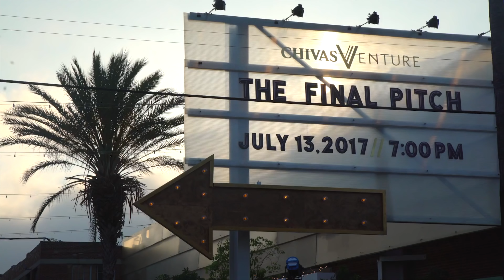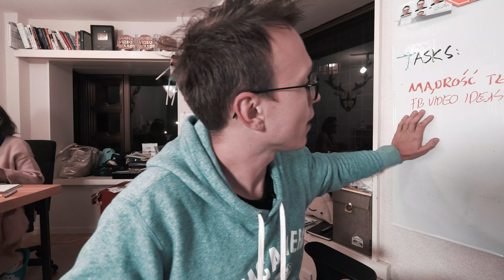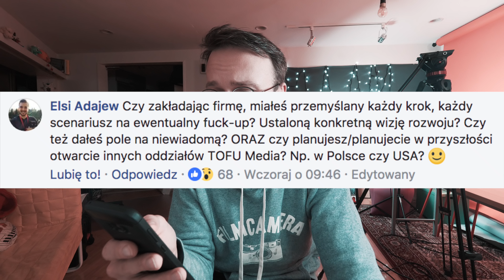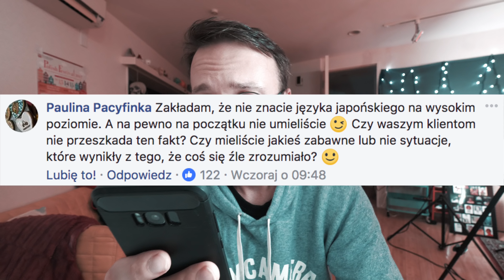Jak założyłem FIRMĘ W JAPONII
⌛ Daily Vlog, odcinek 415. Q&A na temat japońskiej firmy Krzysztofa i Kasi - Tofu Media!
▸ Mój sklep /

☆ Chivas the Venture to międzynarodowy konkurs dla startupów, które dzięki technologiom zmieniają świat na lepsze.
✫ Z grona zgłoszonych projektów jury wybierze 10 półfinalistów, którzy w styczniu zostaną zaproszeni do Warszawy na weekend mentorski i unikalne warsztaty. Będą przygotowywani do wielkiego finału w Polsce. Spośród finałowych 5 firm zostanie wybrana jedna, która pojedzie na finał międzynarodowy.

✎ FANMAIL
▸ Adres skrytki pocztowej:
   3 Chome-4-2 Hiroo, Shibuya,
   Tokyo 150-0012